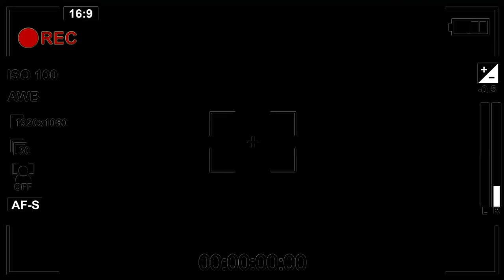NOMUS SERIALI FARXOD BILAN OCHIQ SUHBAT. (MUSULMON YUNUSOV INTERVYUSI)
KANALIMIZNI QO"LLAB QUVVATLASH UCHUN like va PODPISKA tugmasini bosing!